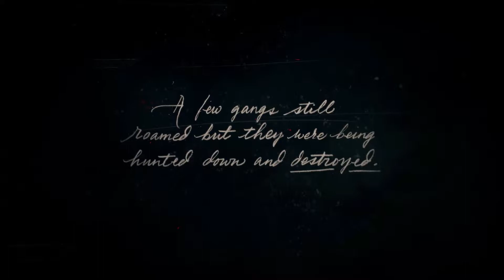RED DEAD REDEMPTION 2 Walkthrough Gameplay Part 1- INTRO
Red Dead Redemption 2 (RDR2) Gameplay Walkthrough Part 1 for PC, Intro, Chapter 1 and Mission 1 of the Red Dead Redemption 2 Story Campaign. Red Dead Redemption 2 Gameplay Walkthrough will feature the Full Game Story Campaign.

Red Dead Redemption 2 is a Western-themed action-adventure video game developed and published by Rockstar Games. It is available for PlayStation 4 Pro, Xbox One X And PC. The game is a prequel to the 2010 game Red Dead Redemption, and will be the third entry in the Red Dead series. Set in 1899, it follows the story of outlaw Arthur Morgan, a member of the Dutch Van der Linde gang. The game has new features absent from the previous game. Characters can be using a bow and arrow, dual-wielding revolvers, and using a canoe. Wildlife and hunting in the game have also improved